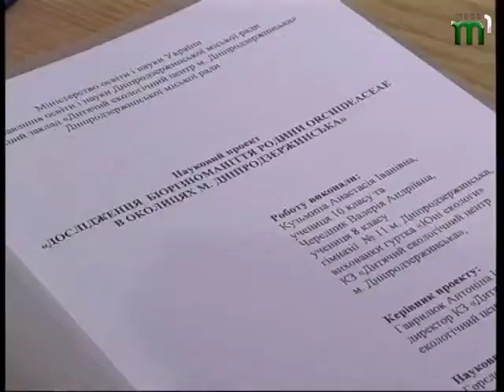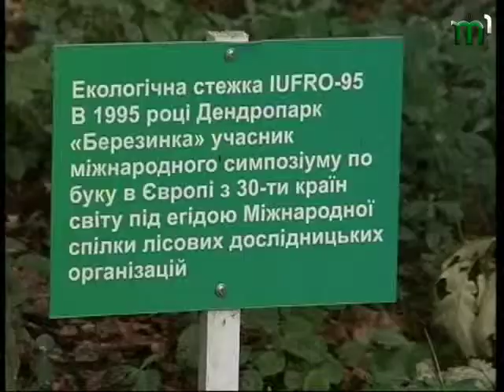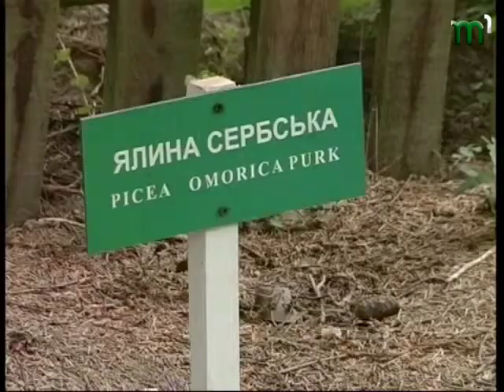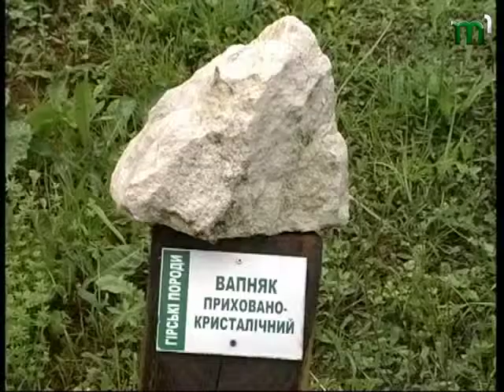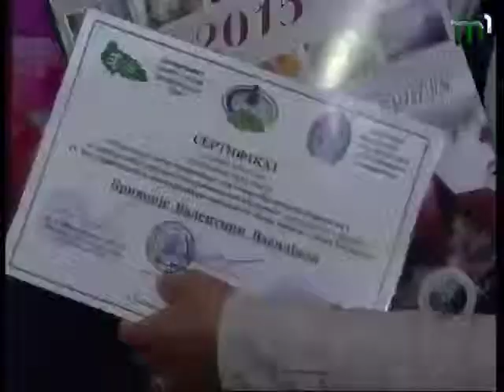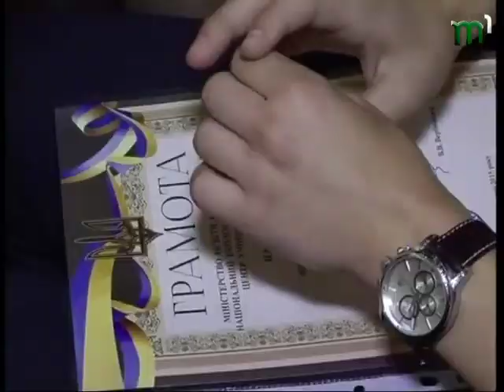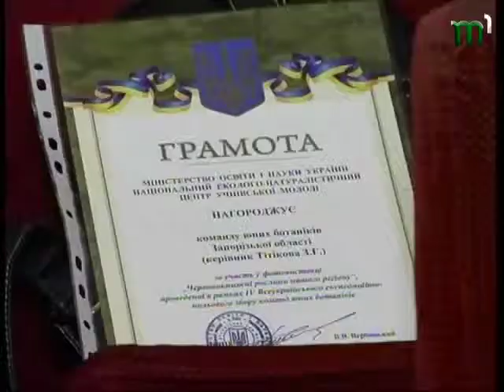"Шовкова косиця" від 12.07.2015